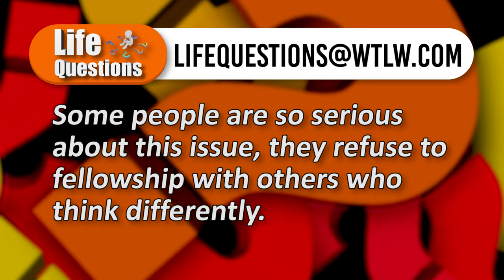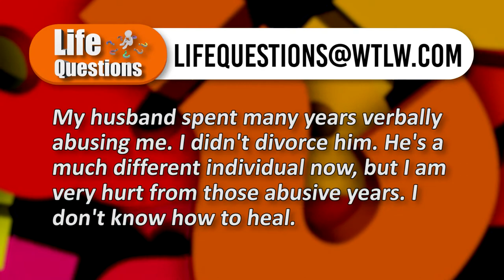Life Questions Season 2, Show 7: The tribulation and end times.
Pre- tribulation, Post-tribulation. What are your thoughts on the end times? In this week's Life Questions, panelists discuss preparing for the end times, and it turns out they don't all agree on what is to come!
Also: what does it really mean to suffer for Jesus? And, a wife asks the panel how to forgive her husband.

Nathan Branim - Grace Fellowship Church, Lima
Darwin Dunten- Mt. Tabor Church of God, Celina
Michael Wykoff- Joy Fellowship Church, Lima
Dave Burkhart- Westminster United Methodist Church